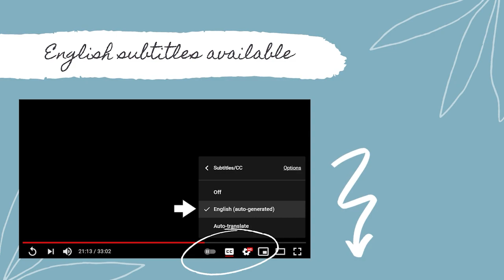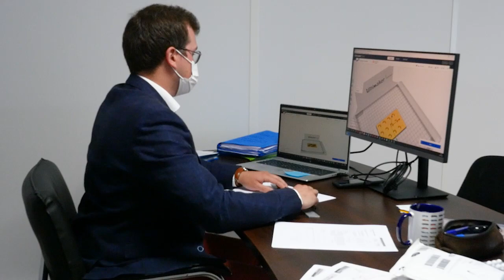Dans les coulisses de la R&D / Behind the scenes of the R&D department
▶️Plongez dans les coulisses du service R&D, découvrez les facettes des différents métiers : Responsable R&D, Formulatrices, Techniciennes de labo, Aides-techniciens, Techniciens stabilité/compatibilité, Chargé de projet innovant… Une immersion dans un service riche en innovation et en dynamisme !
▶️Dive behind the scenes of the R&D department and discover the facets of the different professions: R&D Manager, Formulators, Laboratory Technicians, Technical Assistants, Stability/Compatibility Technician, Innovative Project Manager... An immersion in a department rich in innovation and dynamism!